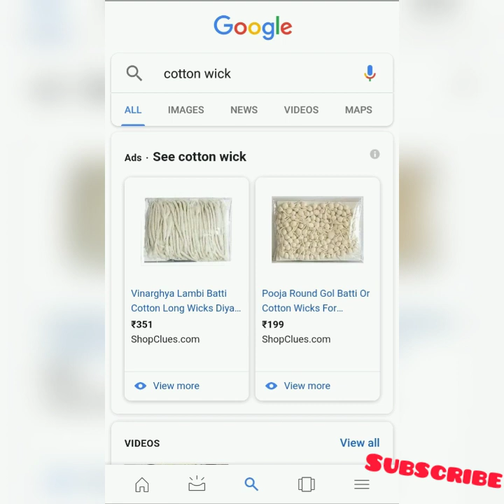Bati &cotton wick making machine in odisha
All type ra machine kiniba pai-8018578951 call karantu

Apanka business ku badhiba pai,marketing kariba pai no. re call & whtpp kari paribe